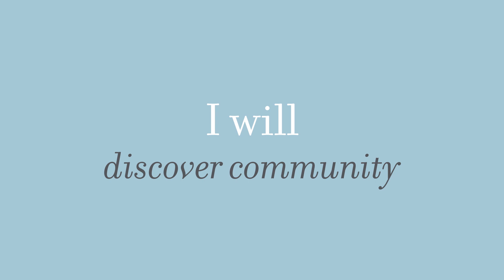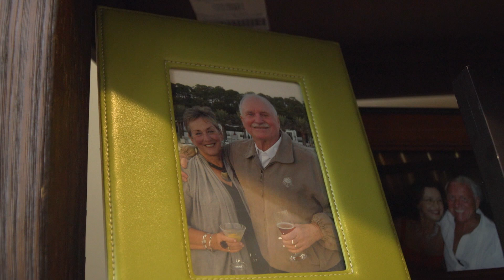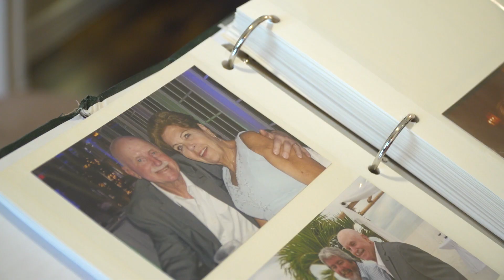Meet Jeannie: I Will Discover Community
“I was not in great shape — I mean mentally, physically, I was pretty much a mess. Every day, I was losing Art,” says Jeannie, a Terracina Grand resident.

Jeannie and her husband Art moved to Terracina Grand after Art began showing signs of dementia. “His mind was kind of going — you could tell,” she says. As a result, Jeannie was struggling with loneliness.

That all changed when she met Ria, a Spiritual Care Director and member of the Soaring® program. Now, she’s rediscovered her spirituality and strengthened her relationship with Art.